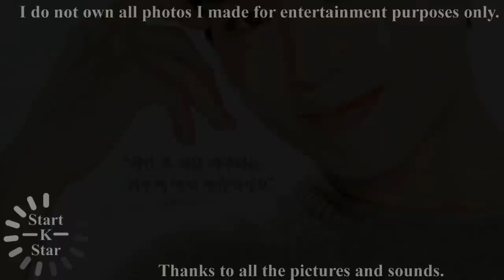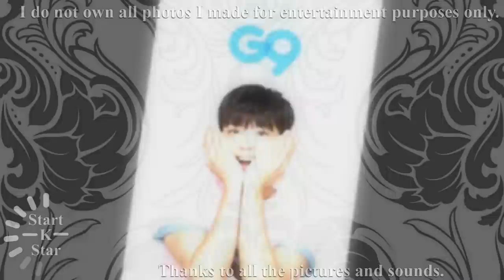Park bogum and Kim yoo jung cute moments, BoYoo cute moments #2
Park bogum and Kim yoo jung cute moments, BoYoo cute moments #2[Photos]

Thanks all pictures and songs for this video!!